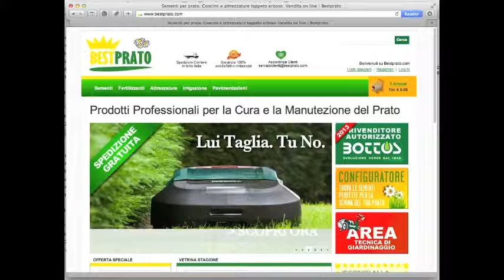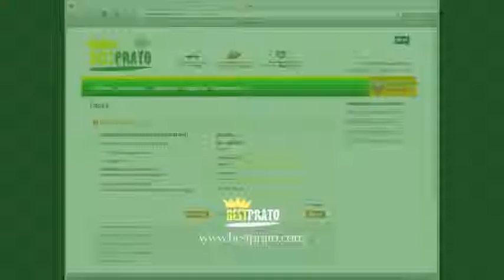Video Tutorial: applicare i codici sconto su Bestprato.com